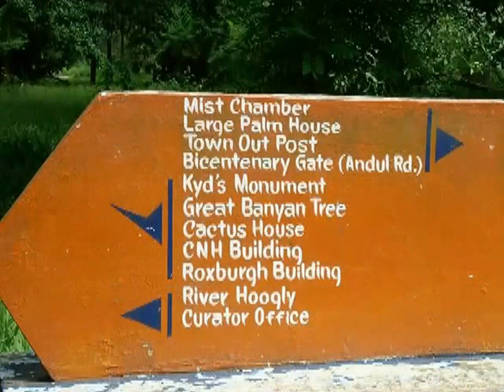The great banyan tree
The Great Banyan is a banyan tree (Ficus benghalensis) located in Acharya Jagadish Chandra Bose Indian Botanic Garden, Howrah, near Kolkata, India.
DR. SAYYED ILIYAS